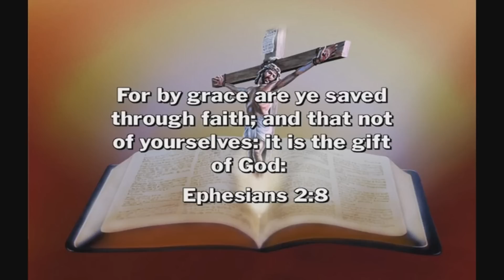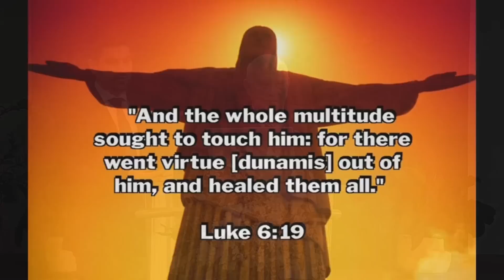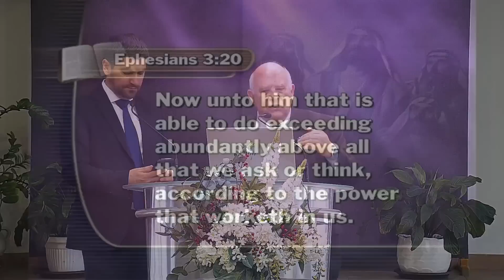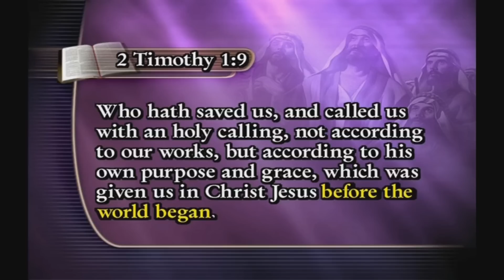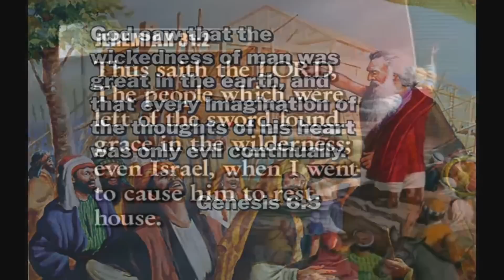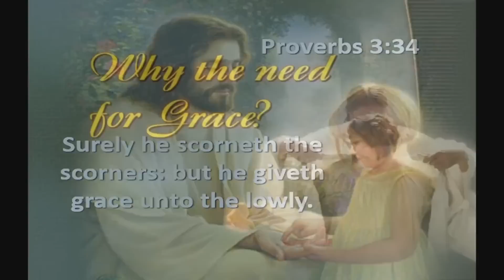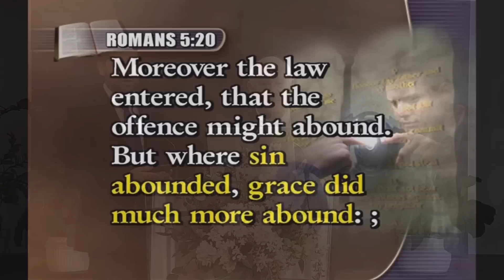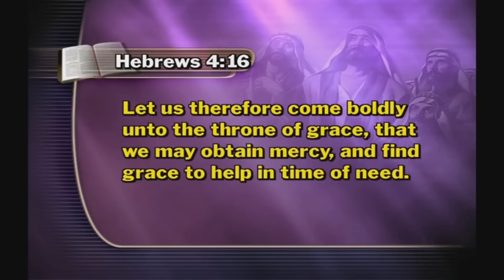Nevil Neveling – Sila i Blagodat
Božja blagodat je aktivna, osnažujuća, transformirajuća sila za spasenje.